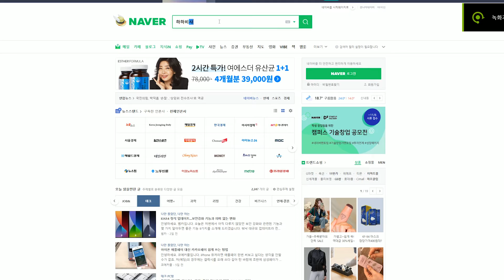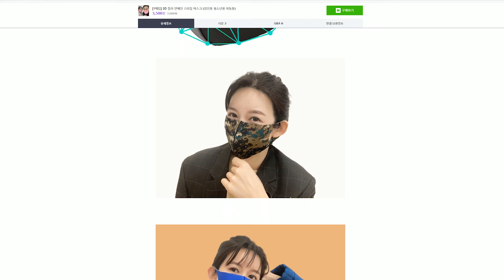🗣[Cony Mask X Hahobby Shop] 코니마스크 신제품 마스크 착용 영상 . 정품 코니텍스 마스크를 구매하시려면 코니텍스에서 구매하세요 [코니마스크 X 하하비샵]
More about 하하비샵 @

Purchase page

하하비샵 네이버 스토어
Hahobby Shop Naver Store

Another new product
3D 가볍고 부드러운 폴리 코니 패션마스크 (마스크스트랩SET) ◆9,000원

하하비샵 연락처 (도매,구입 문의)
Contact hahobby Shop